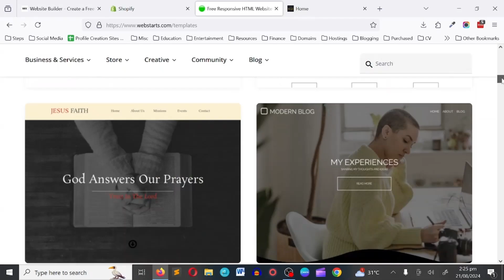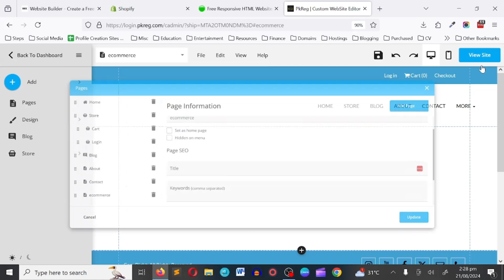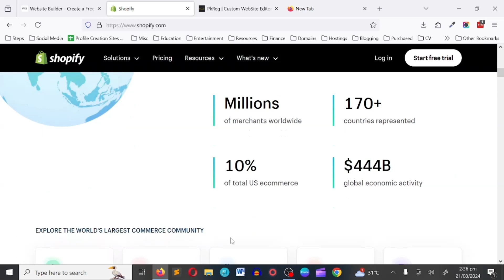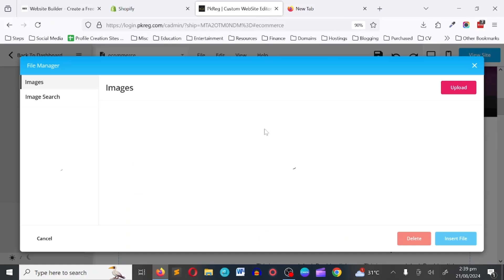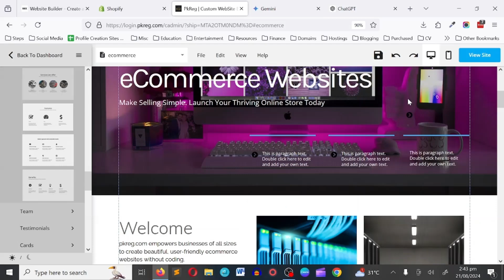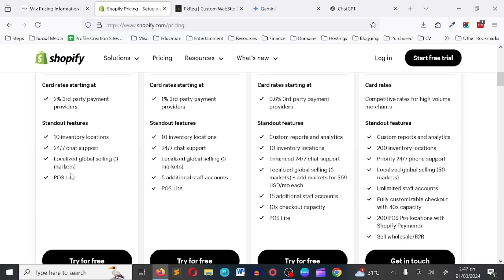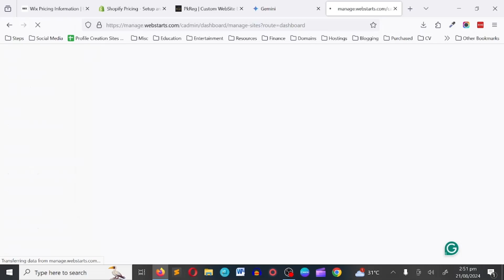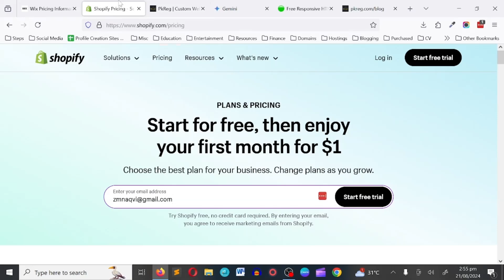How to Design a Home Page or Landing Page or Front Page of a Website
This video will explain the method of designing website. Home Page or front page of a website to be the most beautiful page of the website.

The difference between landing page and home page is that home page could be informative but the purpose of landing page is always to sell and drive action. Normally landing page come in ecommerce websites and home page is the common name for every front page.

You can design any page following these methods.

👩‍💻 Start creating a business or ecommerce website with us. Whether you're a freelancer, marketer, or business owner, We provide the perfect solution from 1000 PKR per year to 5 Lack PKR per Year according to your budget and requirement.

For more information or questions:
🌍 Our Community on FB:   / brizy
🙋‍♂️ Our Support Help Center: 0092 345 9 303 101